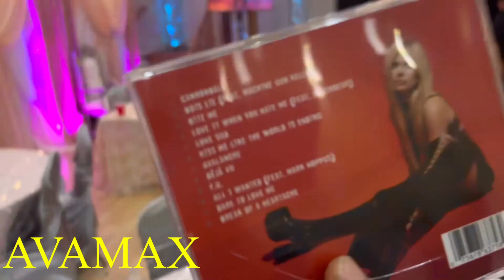AVAMAX- Rauwl’s Edit - Greatly Greater! [4kDefinition]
No ones like to be on lent instead unrelent I am not upset I did not disrespect What you expect?
I need my check! And what is good and what is what? And wat really really really really is different or different!
Conceptualized and I am not homogenized

She Likes Everything Nice, She likes Everything Guys!
I like Staying Tall And Having Strength!
Having Strength!

Very Straight Very Straight Very Straight!
Like thou cannot lituate! Like you cannot lituate!
I radiate to placate hate!
Everything Nice Does not necessarily quite typically Signify, Damn Soul BECAUSE Nutrition Is Important For the Athletics inclusion!  The Greatest real Appeal is REAL, this is SENSICAL and I say it basic Comprehensive known approach means Sensational sensationalism for the greater realism!!!  MY Replies! Are the Style!

Collagen drink!
Collagen drank!
Collagen drink!
The Collagen Drank infused
I fused and my words are not in disuse!
Don’t be a Naivette with a corvette INSTEAD effect and push to go and push to start like redirect the route for the COMMUTE!!!

All About that good life!
Like Entourage OKAAAAY!
Apple cider vinegar shots like tequila  is the right oportunity to celebrate okaaay once in a while like back like aback!
I need my Money Paper Pay Check! (fiat currency) And what is good and what is what? And what really really is different
? or what Stays The Same?

Though cannot dissuade because I stay myself! Okaaay!!

Virtuous Raul’s words about Wisdom

Beyond Good and Evil? (representation) “Nietzsche doesn't believe in 'good' and 'evil' in the sense of things that are right and wrong, it's just he strongly disagrees with what he sees as the prevailing conception of 'good' and 'evil' (i.e. the Christian conception). It's entirely possible to read Nietzsche as saying that what is good is noble and what is evil is vulgar, or what is good is free and what is evil is bound (although this second interpretation is a much greater oversimplification). Specifically, I would say that, for Nietzsche, moving 'beyond good and evil' refers to moving beyond 'herd morality', where free spirits and noble traits are labelled 'evil”’ (quoted from Reddit) “Nietzsche has the distinction between master morality and slave morality. The people with the master morality think of themselves as good (noble, powerful etc), when they encounter others that are not good, they consider them bad (weak, petty etc). With slave (Judeo Christian) morality it's the opposite, firstly the masters are looked at and considered evil and only then do the slaves reflect on themselves as good as they don't act like the masters. So there are two dichotomies good vs bad and good vs evil. It's not clear whether Nietsche actually advocates master morality but he wants to step away from slave morality, therefore 'beyond good and evil”’

“Between Heaven and Hell”

Musically is is 21 or 9 + 10 21?